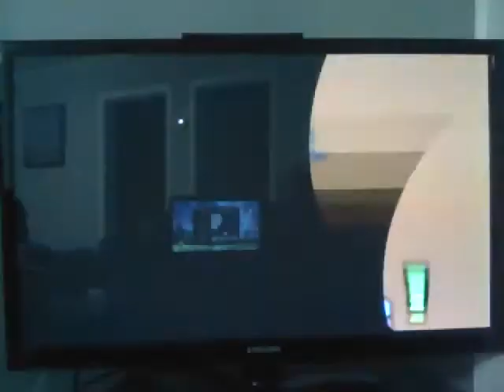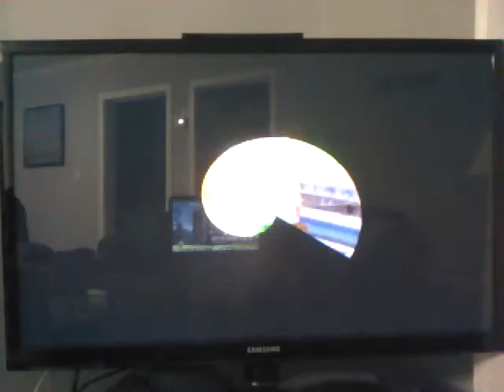Super Mario Sunshine - Sirena Beach: The Secret of Casino Delfino